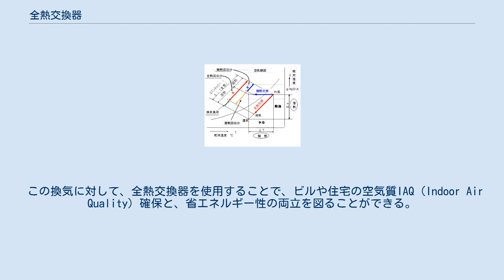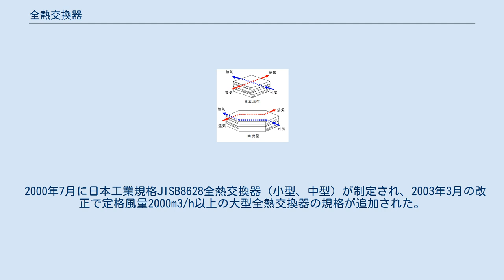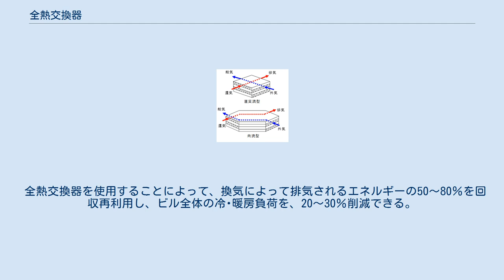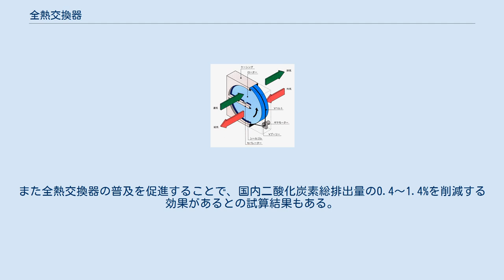全熱交換器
全熱交換器（ぜんねつこうかんき）は、ビル、住宅等の空調換気に使用され、換気によって失われる空調エネルギーの全熱（顕熱＝温度と潜熱＝湿度）を交換回収する省エネルギー装置である。
 省エネルギーを目的として住宅などの気密性、断熱性が向上した。
その一方、換気不足によるシックハウス症候群（シックビル症候群）の発生対策として、2003年改正の建築基準法により、常時換気設備の設置が義務付けられた。
 この換気に対して、全熱交換器を使用することで、ビルや住宅の空気質IAQ（Indoor Air Quality）確保と、省エネルギー性の両立を図ることができる。
 2000年7月に日本工業規格JISB8628全熱交換器（小型、中型）が制定され、2003年3月の改正で定格風量2000m3/h以上の大型全熱交換器の規格が追加された。
 図1 回転型全熱交換器 回転型全熱交換器は図1のように、還気（排気）側と給気側をセパレートしたケーシング内で、ハニカムロータが十数rpmの速度で回転する構造である。
 構造原理的には回転型顕熱交換器と同じであるが、ハニカムロータに吸湿性を持たせ、潜熱（湿度）交換も同時にできるようにしていることが異なる。
 ハニカムロータに吸湿性を持たせる方法には多孔質ハニカムに塩化リチウム等の吸湿性の塩を含浸する方法、シリカゲルやゼオライトをコーティングする方法、アルミ箔の表面に化学的に吸湿性の皮膜を形成する方法などがある。
 新しい技術として、臭気移行を防止するため、イオン交換樹脂を使用したタイプも販売されている。
 冬期の例で原理を説明すると、呼吸により二酸化炭素が増え、換気の必要な暖かな湿った還気（室内空気）を全熱交換器の排気ゾーンを通過させることによって、還気に含まれる全熱（顕熱と潜熱）がロータに蓄熱され、還気は冷却減湿されて屋外に排気される。
 一方蓄熱したロータは給気側に回転し、給気ゾーンに取り入れた外気が、ロータ内を還気と対向する方向に通過すると、外気はロータに蓄えていた全熱を受け取って、暖かく湿った空気となって室内に給気される。
 夏期の場合は、換気の必要な冷たい低湿度の還気を、同様の作用で全熱交換し、高温高湿度の外気を予冷減湿して室内に給気する。
 図2 静止型全熱交換器 静止型には図2に示す直交流型と向流型がある。
 何れもライナ（平面シート）で仕切られ、互いに独立した二つの流路を交互に積み重ねた構造をしている。
 二つの空気流は混ざり合うことなく流れ、給排気を隔てる仕切り板を、伝熱性と透湿性をもつ材料で構成しているので、顕熱交換と潜熱交換を同時かつ連続的に行うことができる。
 静止型は回転型と比べ、ロータのシール構造や駆動装置が必要ないため、構造がシンプルで小型装置に向いている。
 図3 顕熱換器と全熱交換器 湿度の交換が不必要な場合は顕熱交換器を、湿度の交換も必要な場合は全熱交換器を使用する。
 一般空調の場合は、湿度交換を必要とするので、全熱交換器を採用する。
 全熱交換器は、換気によって失われる空調エネルギーから、顕熱（温度）と同時に潜熱（湿度）も交換回収できるため、高い省エネルギー効果を発揮することが出来る。
 全熱交換器による排熱回収が、顕熱のみ回収する顕熱交換器と比較して高効率である理由を図3で説明する。
 この図は顕熱交換器と全熱交換器で熱回収する場合の、熱回収の状態を湿り空気線図上に示したものである。
 顕熱交換器を使用して熱回収した場合、熱回収は顕熱（温度）のみに対して有効で、熱回収量R'となり省エネ効果は低い。
 これに対し全熱交換器を使用して熱回収した場合、熱回収は顕熱（温度）潜熱（湿度）の両方（全熱）に対して有効なので、熱回収量はRとなり、顕熱回収のみに比較してはるかに多くの熱回収ができ、省エネルギー効果が高い。
 例えば夏期冷房時室内27℃、相対湿度52%、および屋外35℃、相対湿度64%のとき、全熱のうち顕熱の占有率は約22％であり、熱交換効率80%の熱交換器を使用して回収できる全熱は、顕熱交換器では18％未満になるが、全熱交換器では80%回収できる。
 また暖房時には顕熱交換器と比べ、全熱交換器を使用すると加湿量は半分以下で室内湿度を適正に保つことが出来る。
 全熱交換器を使用することによって、換気によって排気されるエネルギーの50～80％を回収再利用し、ビル全体の冷･暖房負荷を、20～30％削減できる。
また全熱交換器の普及を促進することで、国内二酸化炭素総排出量の0.4～1.